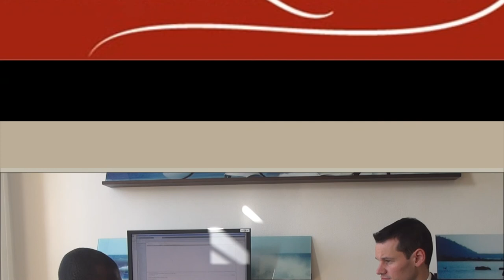Le Monde Economique- Pierre Maudet parle de la situation économique actuelle à Genève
Pierre Maudet, Maire de la Ville de Genève parle des perspectives économiques de Genève en 2012.